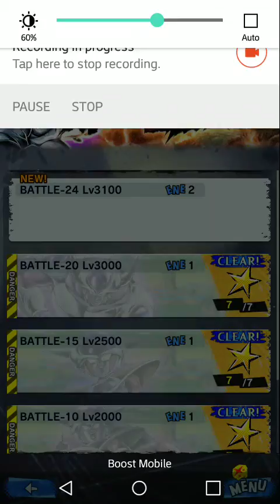Let's Fight FRIEZA! (Dragon Ball Legends lets play? Part 1) *WEIRD AUDIO*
Yes im gonna fix the audio problem dont worry